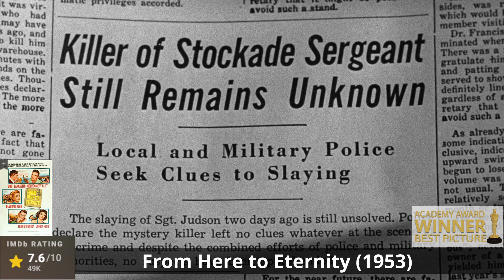"From Here to Eternity (1953)" A Countdown of Academy Awards Best Pictures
Released in 1953, "From Here to Eternity" is a timeless classic that delves deep into the lives of a group of individuals stationed at the Schofield Barracks in Hawaii just before the attack on Pearl Harbor. Directed by Fred Zinnemann, the film features an exceptional ensemble cast, including Burt Lancaster as First Sergeant Milton Warden, Montgomery Clift as Private Robert E. Lee Prewitt, Deborah Kerr as Karen Holmes, and Frank Sinatra as Angelo Maggio. Set against the backdrop of the impending war, the movie explores themes of love, duty, honor, and the personal struggles faced by its characters. With its gripping narrative, stellar performances, and profound exploration of human emotions, "From Here to Eternity" stands as a remarkable piece of cinema that continues to captivate audiences even today.